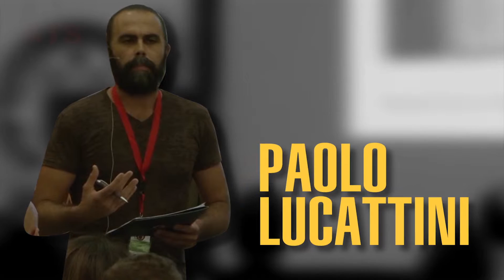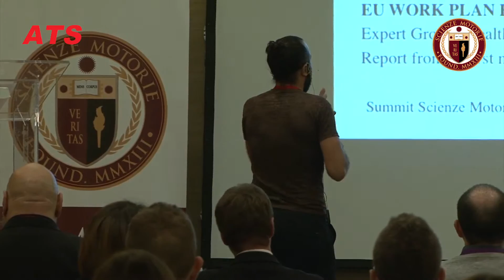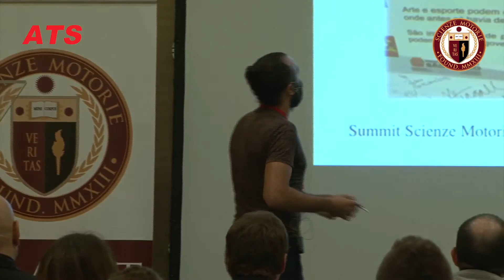Summit Scienze Motorie: Paolo Lucattini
Summit Scienze Motorie - PROVOCATORI: INNOVAZIONE e FUTURO NELLE SCIENZE MOTORIE
24 Ottobre 2015 ROMA
Speaker: Paolo Lucattini
Dott. Scienze Motorie, DIRETTORE SPECIAL OLYMPICS
Titolo dell'intervento: Special Olympics tra politiche e culture inclusive
Diplomato in Educazione Fisica presso Istituto Superiore Pareggiato di Educazione Fisica di Firenze, ha conseguito poi la Laurea specialistica in “Scienze e tecniche delle attività motorie preventive ed adattate” presso Università degli Studi di Urbino, Facoltà di Scienze Motorie. Dopo un Master universitario internazionale in “Educazione ed Integrazione delle persone con disabilità, disagio sociale e anziane: metodologie e tecniche di intervento nelle attività motorie ed espressive” presso IUSM Roma ed un Master universitario in “La Cooperazione internazionale nel settore della disabilità” presso Università di Modena e Reggio Emilia, oggi è dottorando di ricerca in Scienze dell’attività fisica e dello sport “Inclusione e formazione nelle Scienze dell’Attività fisica e dello Sport” presso Università degli Studi di Roma FORO ITALICO. Fondatore dell’Asd ALL STARS AREZZO Onlus, fino al 2013 è coordinatore delle attività motorie e sportive presso Istituto privato di riabilitazione “Madre della Divina Provvidenza” dei Passionisti ad Arezzo. Oggi, all’interno dello stesso Istituto, collabora nella costituzione di reti sociali. Dal 2007 Direttore regionale Special Olympics Italia, Team Toscana, nell’estate 2015 è stato vice capo delegazione per l’Italia ai Giochi Mondiali Special Olympics di Los Angeles.
Questi, alcuni dei punti dell'intervento al Summit.

UN GRANDE EVENTO: "Giacomo Catalani: Fitness Business Summit - BOLOGNA 08 Aprile 2017"